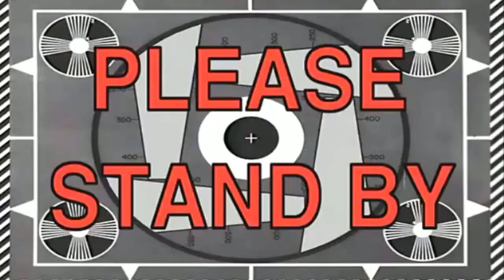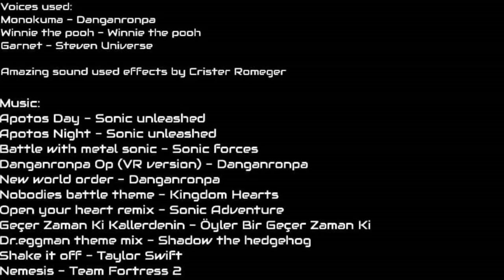Sonic X [Cross]: Pay Back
This movie isn't the last sonic movie that'll be published on this channel, this movie is only the beginning of a new sonic movie series. I hope that you liked it 😉😉

Facebook page, you can sign up for voice acting if you like to join one of the up coming movies of this series

Dr.eggman theme mix - Shadow the hedgehog
Shake it off - Taylor Swift
Nemesis - Team Fortress 2